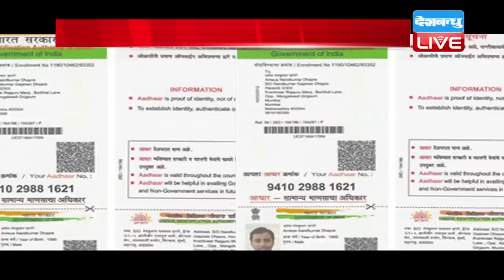Today's Evening Bulletin | देखें दिनभर की खबरें एक साथ | 13 March 2018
Today_Evening_Bulletin बुलेटिन में आज बात होगी की...व्यापारियों पर सीलिंग के सितम की...संसद में विपक्ष के हंगामे की...जानेंगे नरेश अग्रवाल के सपा छोड़ने पर क्या कहा मुलायम ने...औऱ...आखिर में बात...अमिताभ बच्चन की